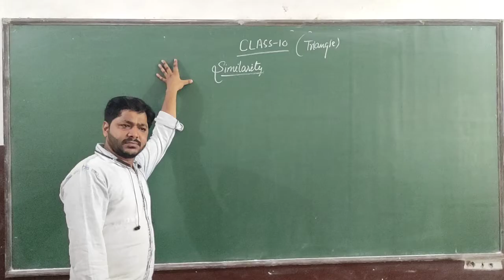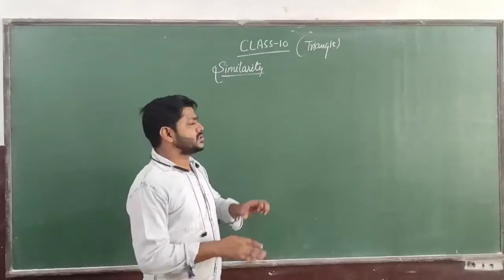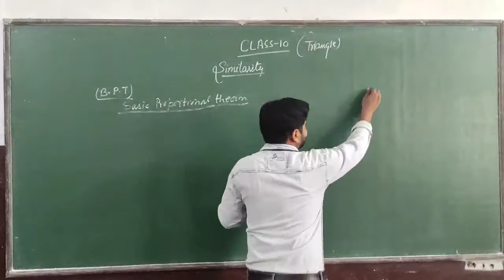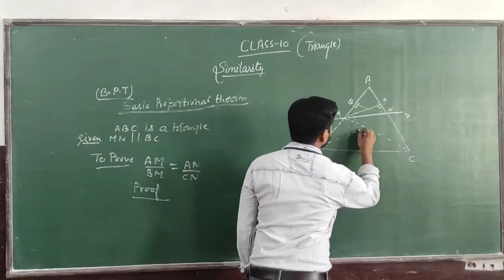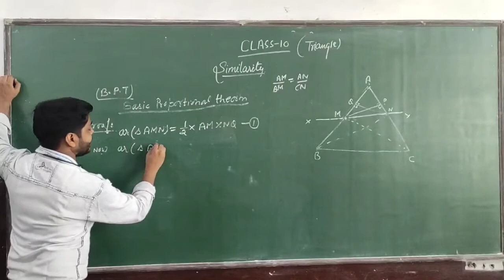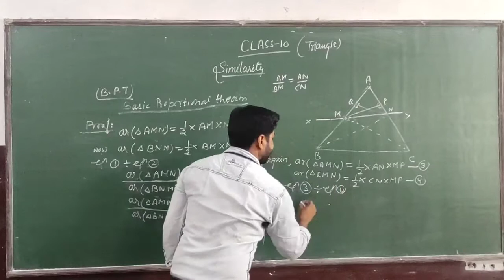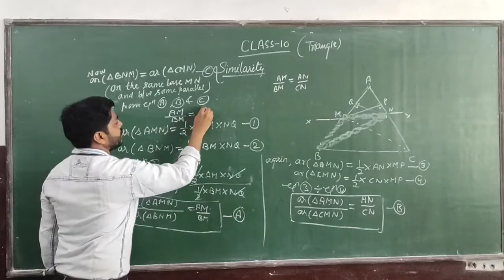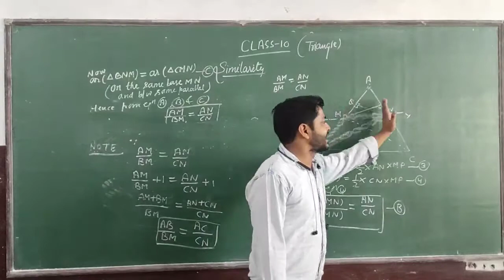CLASS- 10th / Mathematics Chapter - 6 ( Triangle -LECTURE 1)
Class - 10th
Sub - Mathematics
Chapter Name - Chapter - 6 ( Triangle -LECTURE 1)
R.R.B. GROUP OF SCHOOLS
R.R.B. Convent School
R.R.B. Public School